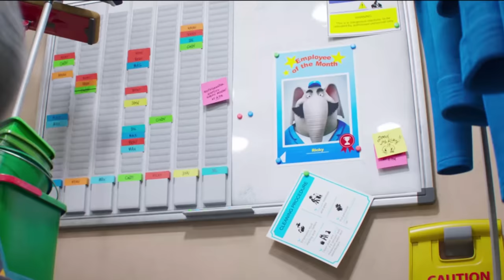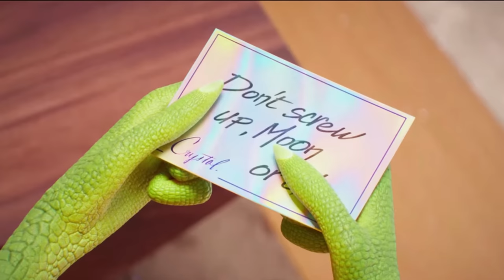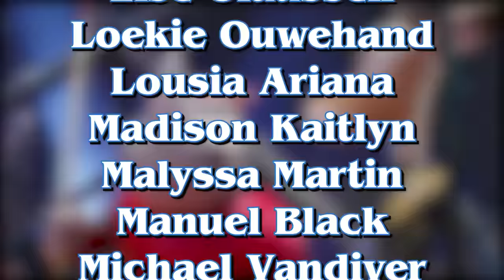SING 2 Is A BOP! FIRST time watching And Movie Reaction!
Sing 2 Movie Commentary and Movie Reaction